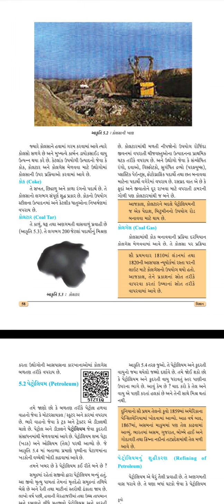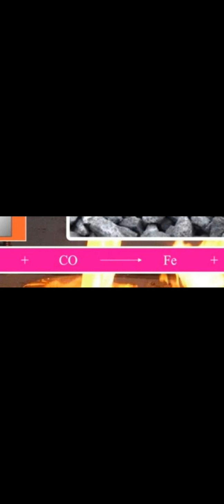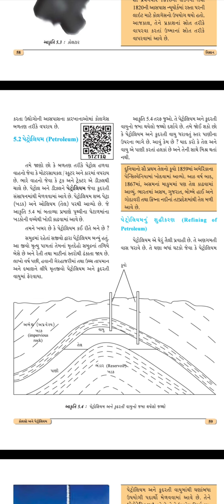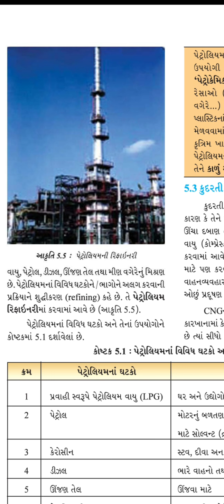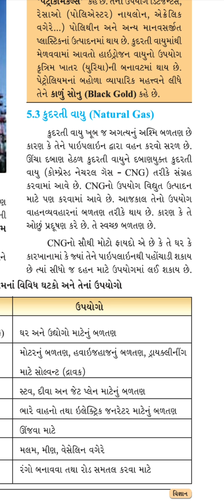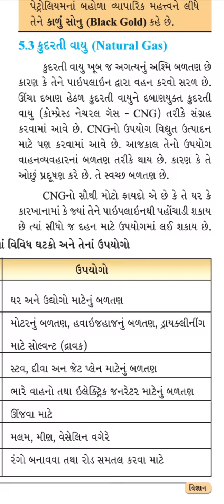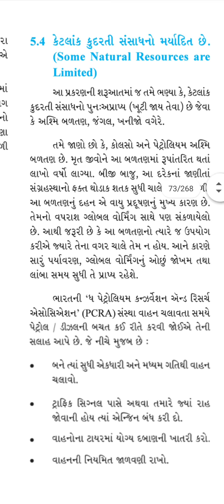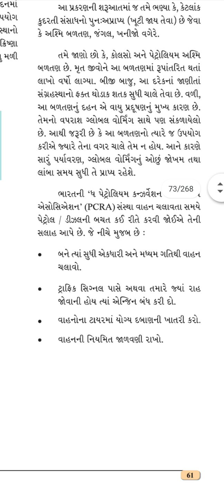ધોરણ-8 વિજ્ઞાન 5. કોલસો અને પેટ્રોલિયમ